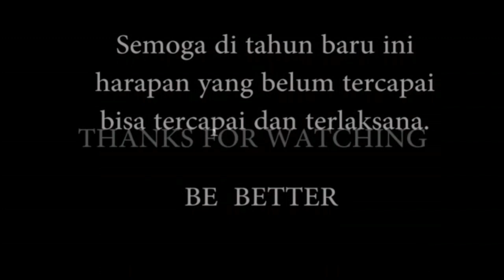Greating SMKN 1 Boyoalli